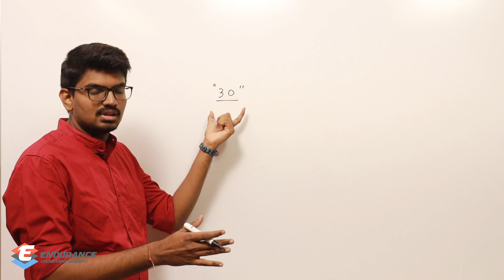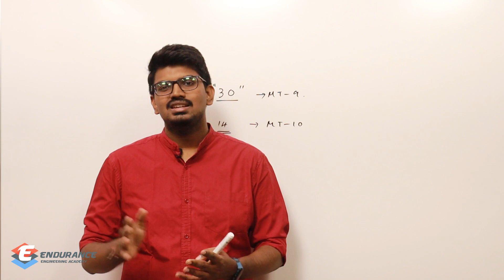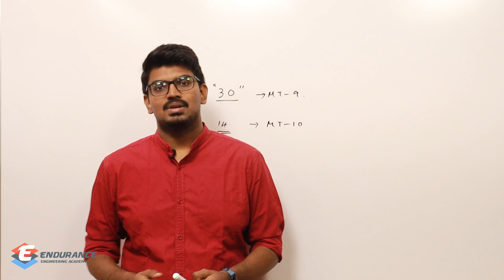TRB Polytechnic Update & TRB Test Series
TRB Exam Update and TRB Test Series

2) Check out the complete schedule of TRB Test Series(Mechanical)

TRB Polytechnic Test series, TNEB-AE Test series, TRB preparation, TNEB-AE Preparation, GATE Preparation Gate Mechanical preparation, TNEB AE mechanical Preparation, Coaching for Gate, Coaching for TNEB AE, TRB